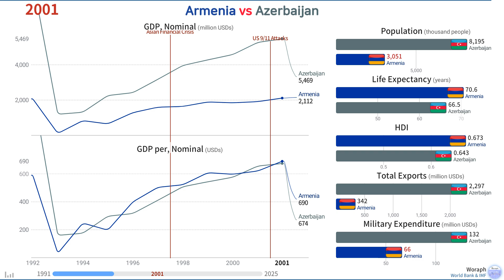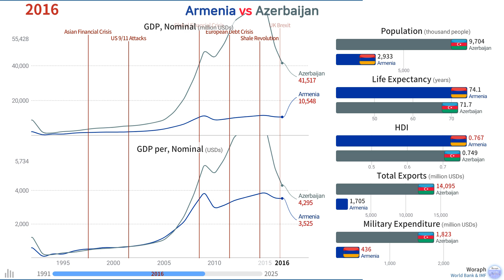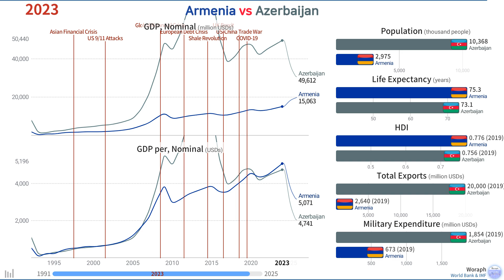Armenia vs Azerbaijan, Country Comparison, Outlook (1991~2025)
[MUSIC]
Anwar Amr - Epic Cinematic Background